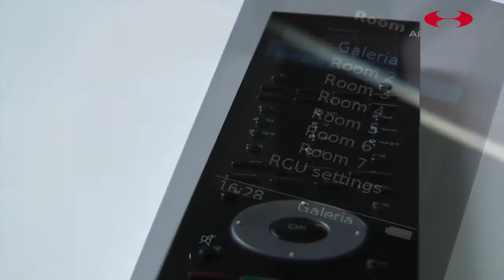ArtCinema multiroom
Multiroom - system wielostrefowego nagłośnienia. Muzyka w domu i na zewnątrz. Możliwość regulacji głośności w każdym z pomieszczeń objętych systemem. Sterowanie z pozycji: klawiatur ściennych z przyciskami, klawiatur z wyświetlaczem i przyciskami oraz peneli dotykowych. Źródłami dźwięku w systemach multiroom mogą być: radio, CD/DVD, iPod/iPhone, serwer audio, serwer audio-video. Głośniki można dobrać odpowiednio: ścienne, sufitowe, do zabudowy GK, do zabudowy w meblu, zewnętrzne itp. Zapraszamy do współpracy i do naszego budynku pokazowego w Krakowie gdzie tego typu systemy funkcjonuja w gotowych wnętrzach.